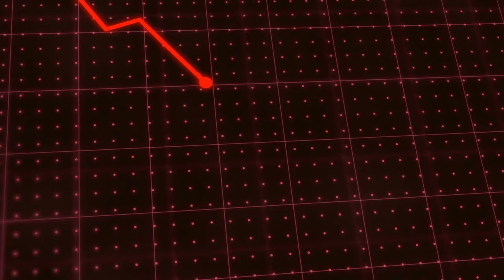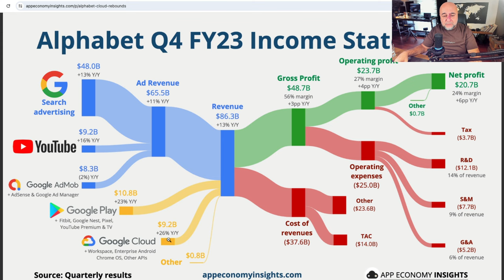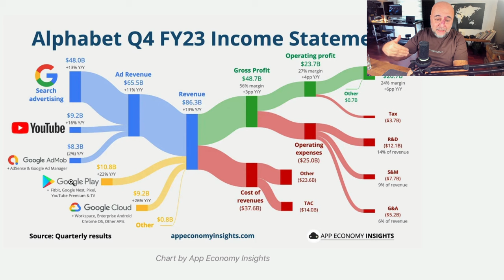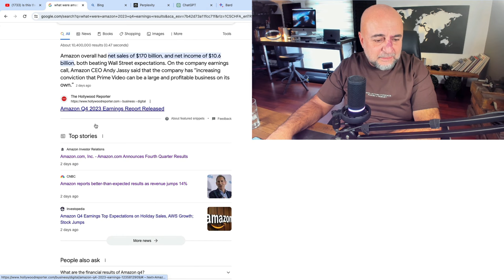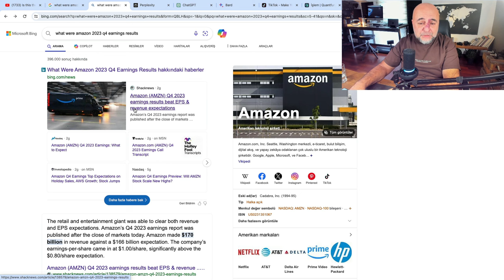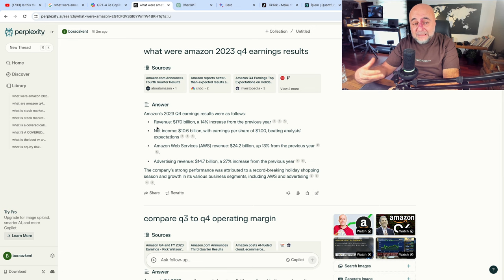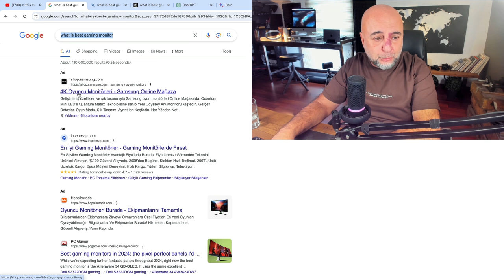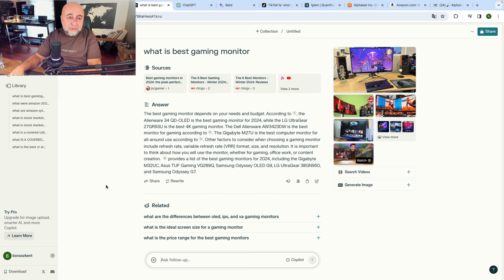Google Arama Motoru Ölüyor mu?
Google en büyük gelir kaynağı olan arama motoruna dayalı reklamlarda zayıflama işaretleri gösteriyor.

Yoksa yapay zeka Google arama motorunun sonunu getiriyor mu?